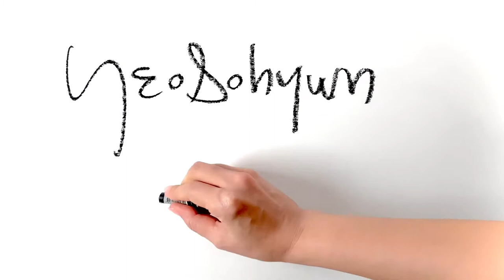Figure Drawing Sketches | Gesture Drawing |인체드로잉| Her |Yeosohyun Movement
YeoSohyun Movement 🎨

Her
5minute drawing with life model
297x490mm pencil & oilpastel on paper 2020